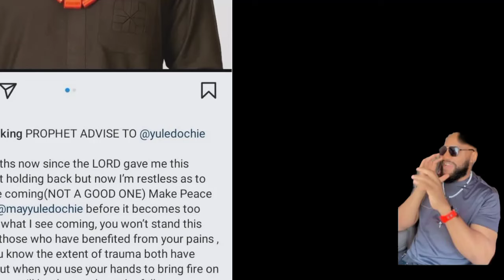Yul Edochie Received Emergency Message From Prophet Do This Or Kpa